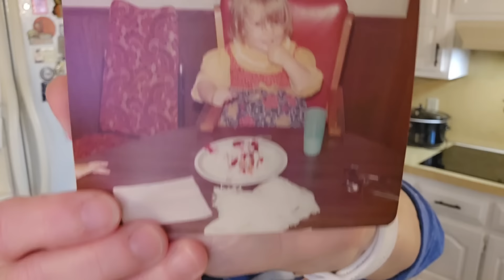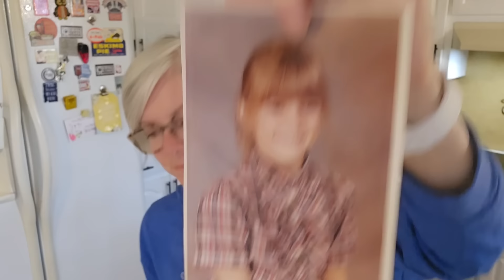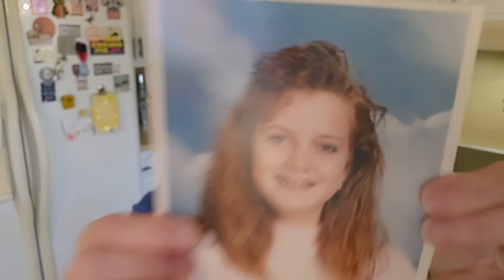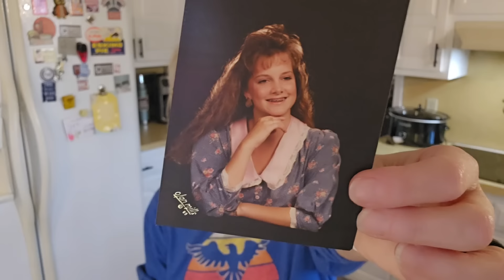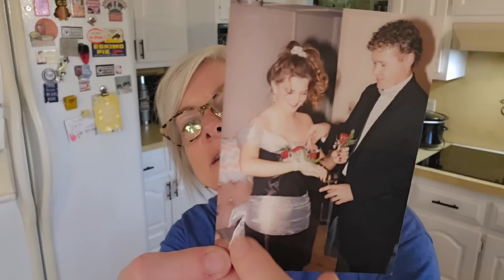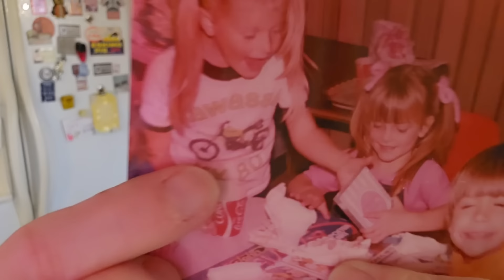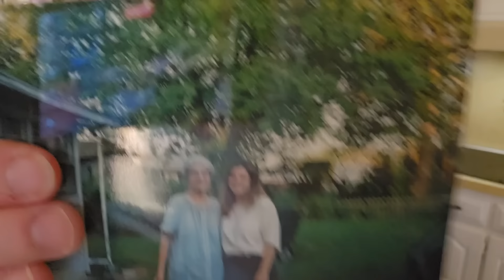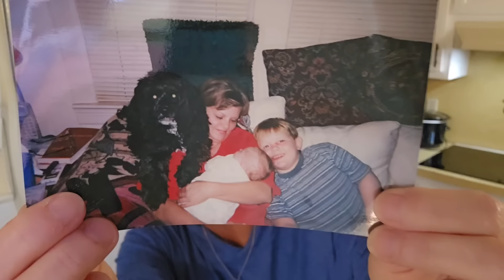Music! Goodwill! Pictures!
Fetch with me! Sign up w/ code 5DPXE8 & get 2,000 pts See you there!